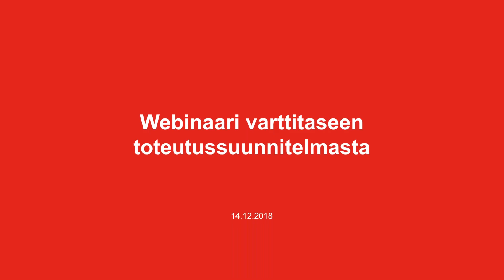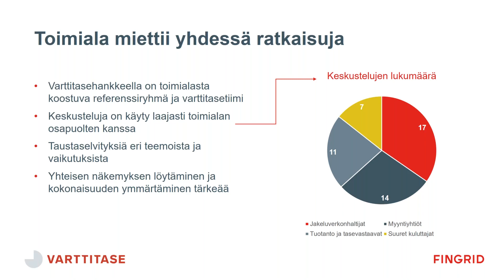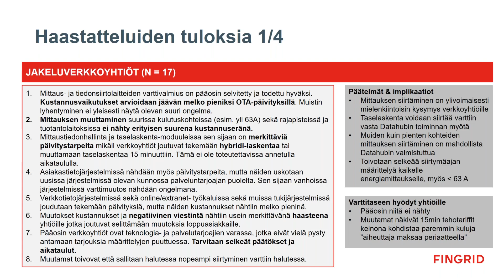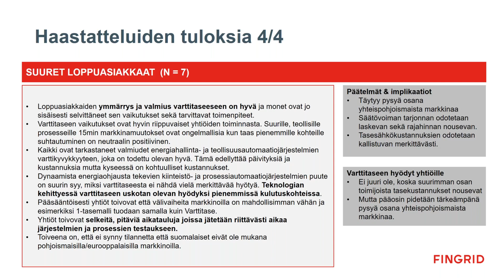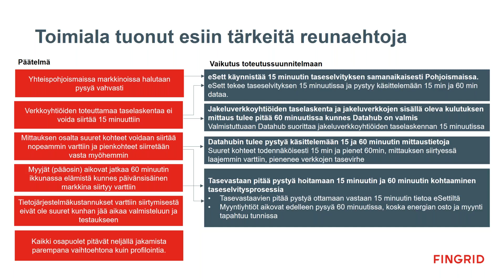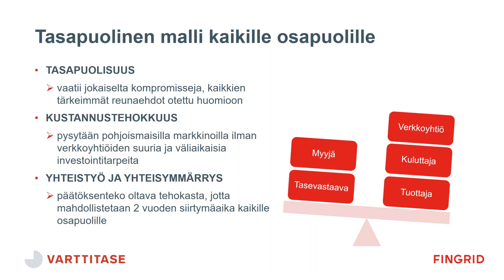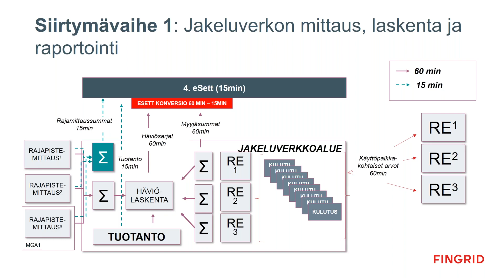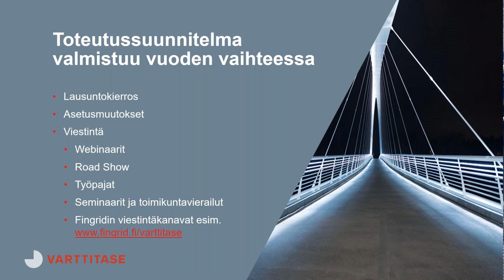Webinaari: varttitaseen toteutussuunnitelma, 14.12.2018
Fingrid Oyj on Suomen kantaverkkoyhtiö, joka vastaa sähkönsiirrosta kantaverkossa. Siirrämme sähköä joka hetki tuottajilta jakeluverkko- ja teollisuusyrityksille. Huolehdimme sähkönsiirron ulkomaanyhteyksistä. Edistämme sähkömarkkinoiden toimintaa pitämällä siirtoyhteydet sopivina eri maiden välillä. Fingrid huolehtii siitä, että Suomi saa sähköä häiriöttä.

Tuotanto: Adato Oy